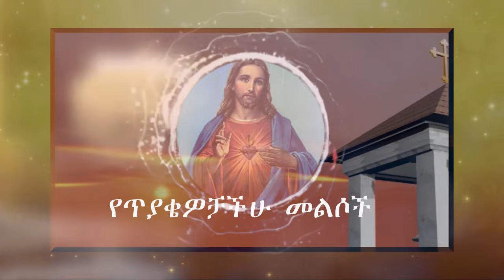የጥያቄዎቻችሁ መልሶች 29/03/2016 ዓ.ም